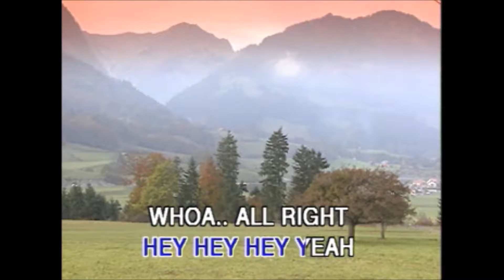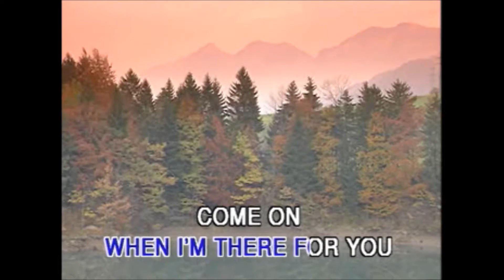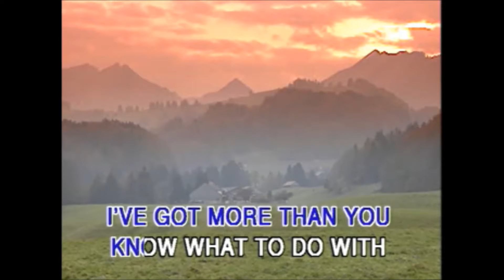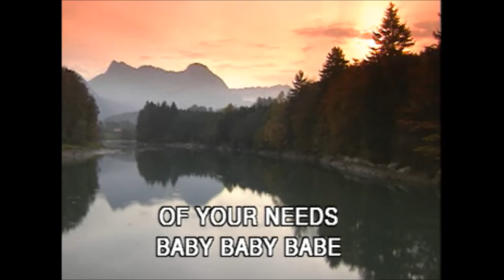Come On Over Here (Karaoke) - Style of Toni Braxton